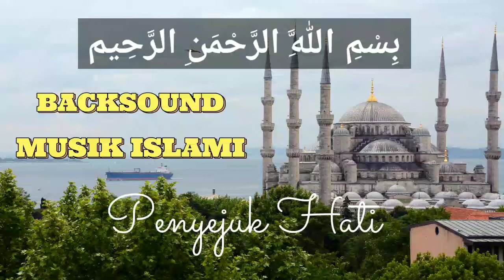BACKSOUND MUSIC ISLAMI,COCOK UNTUK ACARA ISLAMI, (TANPA IKLAN )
musik ini cocok untuk anda yg ingin buat acara acara islami, conten conten islami gratiss untuk anda no copyright.

Foto oleh Dave Colman dari Pexels